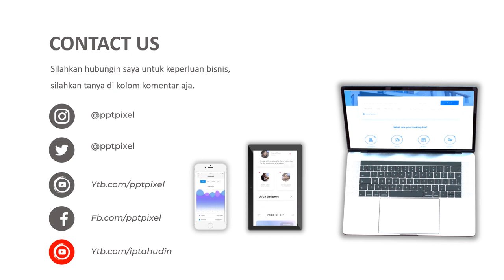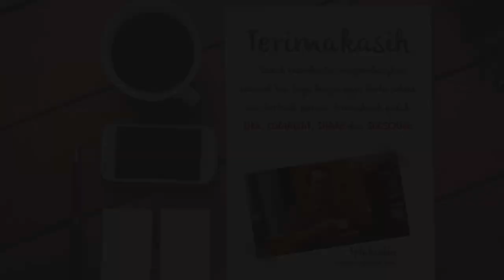Video Promosi, Springbad, Amerikan fillow, kasur busa, kasur palembang, kamar, 2021